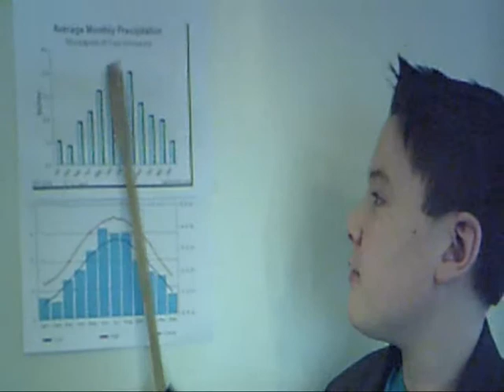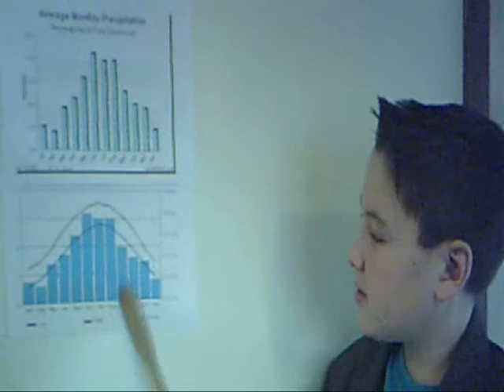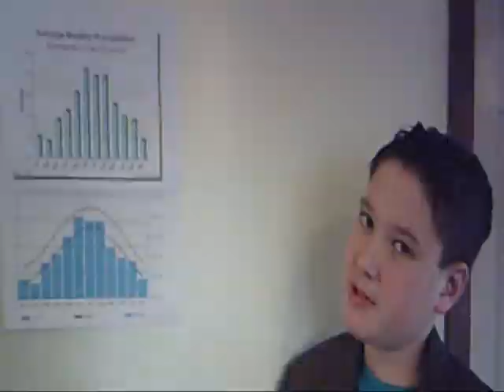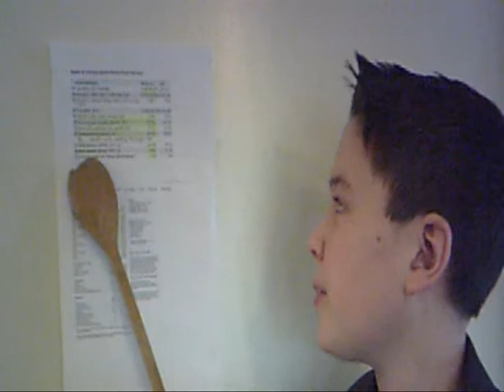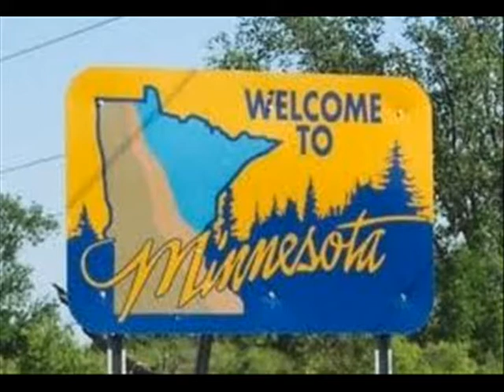social climate video